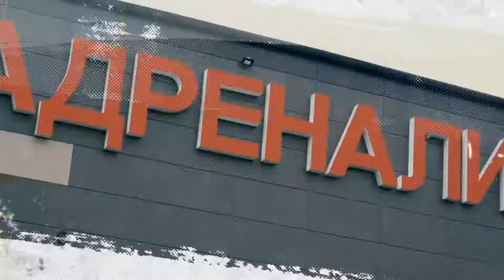WRPF BELARUS Третий открытый Чемпионат Республики Беларусь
3-ий Чемпионат WRPF/WEPF Belarus по троеборью, двоеборью, становой тяге, жиму лежа, народному жиму и жиму лёжа в софт-экипировке, армлифтингу

Адрес: г. Пинск, ул. Брестская, 72В.

с 14 по 16 Апреля